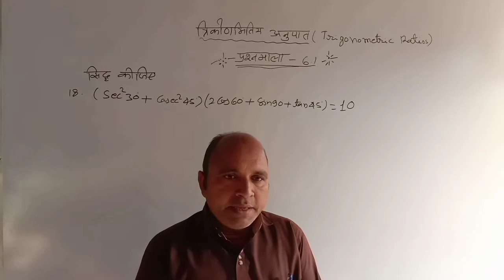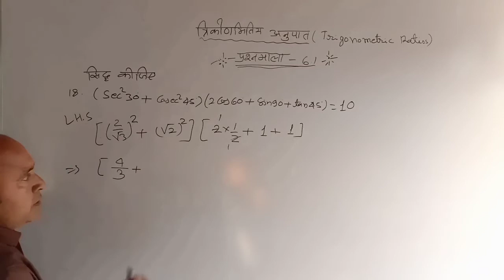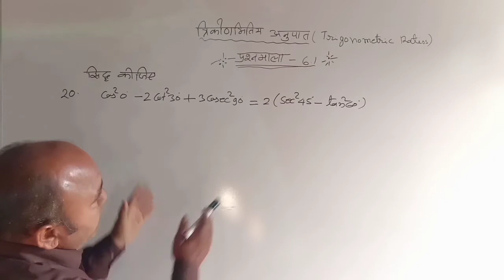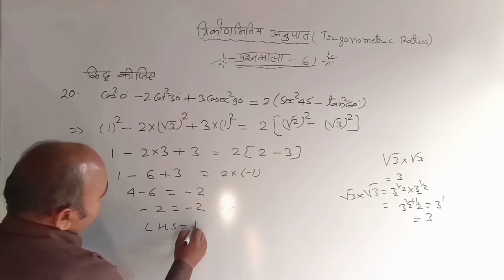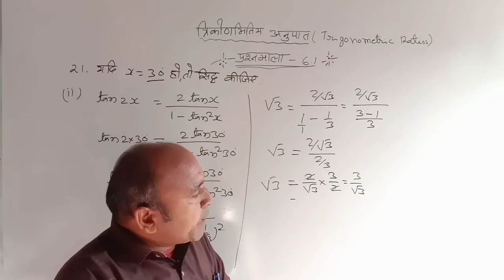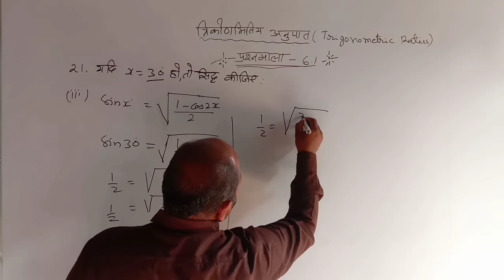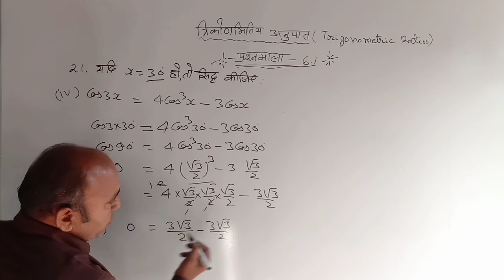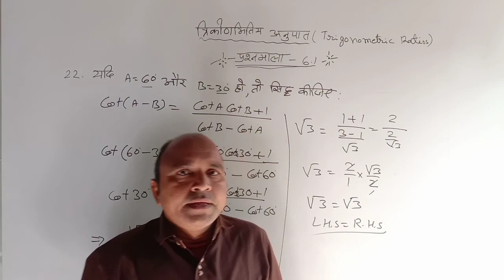त्रिकोणमिति अनुपात --प्रश्नावली 6.1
कक्षा 10 के छात्र आसान  ट्रिक से सवाल हल कर  पाएगे